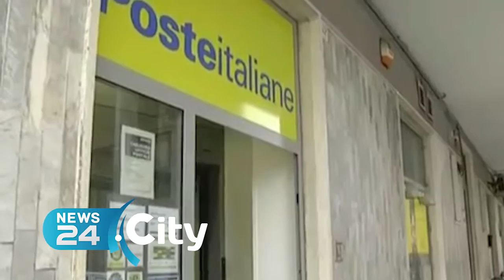PUGLIA | Poste Italiane, Postamat funzionanti solo in orari d'ufficio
La decisione è stata presa a seguito di reiterati furti negli ultimi giorni